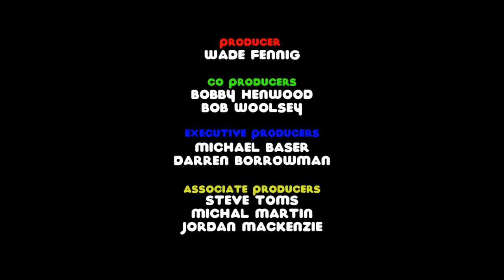"Mortyfied" - Short Film - VFS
Chris brings his new girlfriend, Nola, home to meet his roommate and best friend, Morty (A stuffed elephant). Nola begins to suspect that Morty does not approve of her presence.

Written by Andrew Riley
Directed by Andrew Riley

Starring...
Steve Bradley as Chris
Iva Kapsikova as Nola
and introducing Morty

Producer: Wade Fennig
Co Producers: Bobby Henwood & Bob Woolsey
Executive Producers: Michael Baser & Darren Borrowman
Associate Producers: Steve Toms, Michal Martin & Jordan MacKenzie

Director of Photography: Gregory J Brown
Editor: Ryan Jackson
Production Designer: Ashley Bratkin

Assistant Director: Ryan Jackson
Sound Supervisor: Adam Pisani
Make-Up Artist: Abby Cruz

Post Production Supervisor: Ian Berg
Sound Design: James Watkins

Still Photographer: Abby Cruz
Production Consultant: Dionne Gordon
Executive Story Consultant: Dean Burns
Story Consultants: Rudy Thauberger, Brian Casilio & Jessica Bradford
Casting Directors: Wade Fennig, Stephen LeBail & Sidika Larbes

Ultra Violence by Post Death Soundtrack

This Film was created through the Vancouver Film School's Writing for Television and Film program.